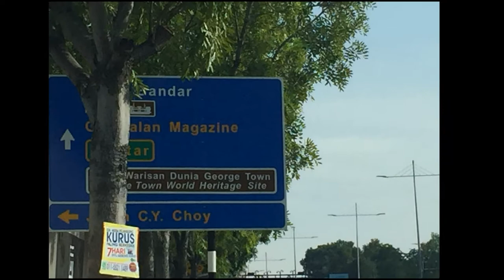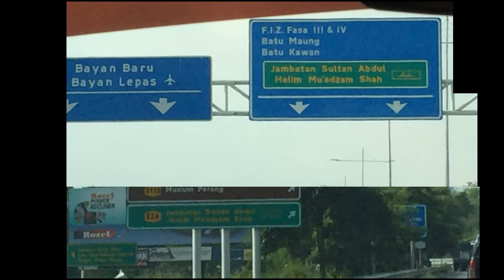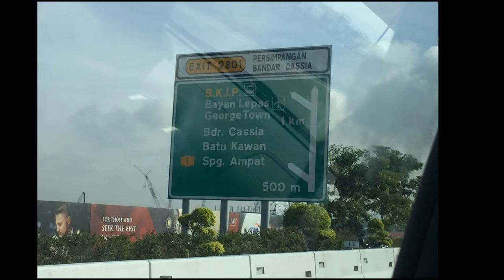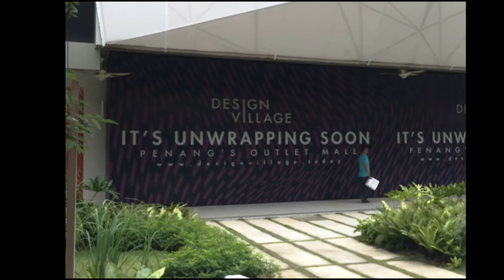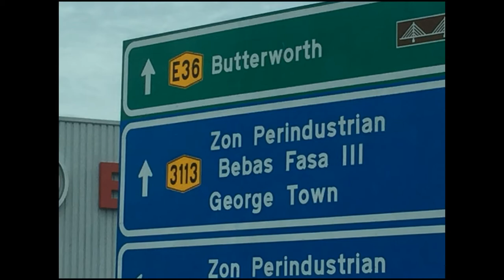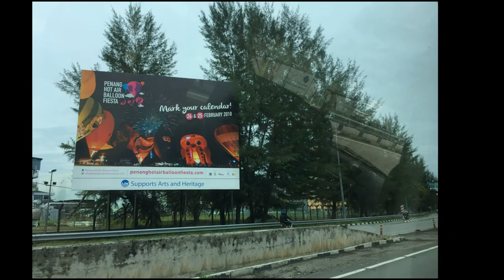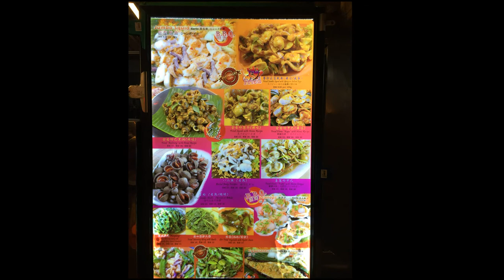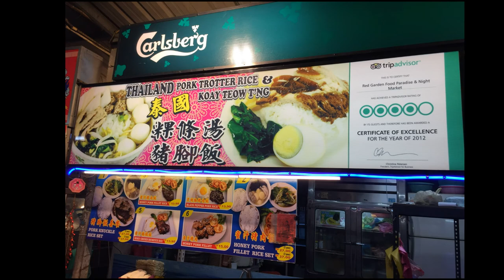Design Village, Penang 2018 (pictures-slideshow)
Design Village is an outlet mall in Batu Kawan, Penang, Malaysia. Opened in 2016, it is Malaysia's biggest outlet mall, spanning a built-up area of 37,161 m2. Design Village is reportedly built on a 24-acre tropical garden.  At the time of its opening in November 2016, the mall was nearly 70% filled with tenants. Among the tenants are Gap, Timberland, Pierre Cardin, Padini, Adidas, Body Glove, Levi's, Guess, Samsonite, Esprit and Cotton On.

Batu Kawan is an island in the city of Seberang Perai, Penang, Malaysia. It is geographically separated from the rest of Seberang Perai by the Jawi and Tengah rivers. As of 2010, Batu Kawan contained a population of 5,537.
Long considered a quiet agricultural backwater, Batu Kawan is currently undergoing rapid development, which was sparked by the completion of the Second Penang Bridge that connects the town with Batu Maung on Penang Island in 2014.  A host of multinational firms, including Boston Scientific, Western Digital Corporation, Bose Corporation and Bosch, have set up manufacturing plants within the Batu Kawan Industrial Park. In addition, Batu Kawan is home to Design Village, Malaysia's largest outlet mall.

The Sultan Abdul Halim Muadzam Shah Bridge or Penang Second Bridge E28 is a dual carriageway toll bridge in Penang, Malaysia. It connects Bandar Cassia (Batu Kawan) in Seberang Perai on mainland Peninsular Malaysia with Batu Maung on Penang Island. It is the second bridge to link the island to the mainland after the first Penang Bridge.
The total length of the bridge is 15 mi with length over water at 10.5 mi, making it the longest bridge in Malaysia and the second longest in Southeast Asia. China Harbour Engineering Co Ltd (CHEC), a main contractor for the second bridge was expected to start work on the second Penang bridge in November 2007 and complete the project in 2011, but the completion date was then postponed to May 2012, and later to February 2014.